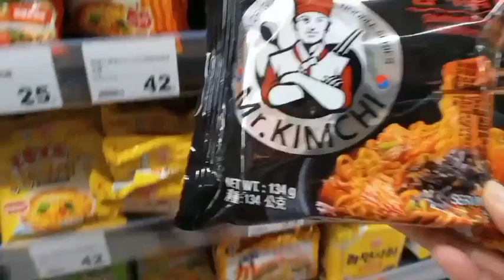PERDANA TKW TAIWAN MASAK MASAK PEDAS‼️NENEKKU EMOSI GARA2 BAUK INI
PERDANA TKW TAIWAN MASAK MASAK PEDAS‼️NENEK KU EMOSI GARA GARA BAUK INI.

ALHAMDULILLAH
Nenek ku cukup baik dibolehin masak sambel
bauknya cabe sampai kemana mana

pedas ugal ugalan, perdana masak santai,
art&majikan kompak, masak ayam bumbu pedas,sambat pedas sewajan,art taiwan beruntung,gila kelas mewah,

makan siang ala tkw taiwan,
masakan tkw taiwan